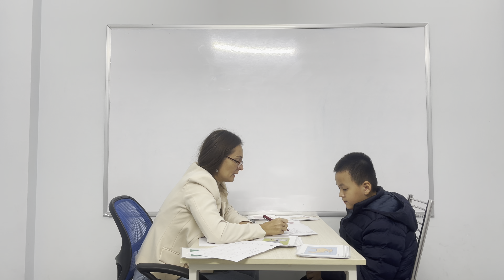KIDS 23- Tấn Phúc (Happy) - 19/12/2022